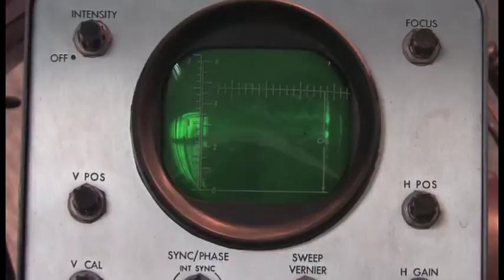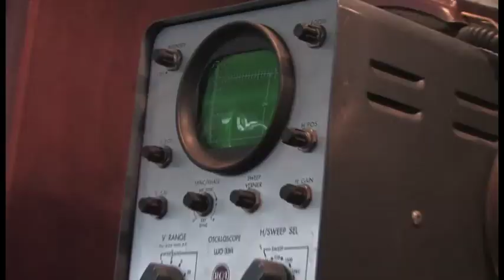MAX BRAND synth aka Moogtonium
early synth built by BOB MOOG between 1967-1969 for the austrian composer MAX BRAND (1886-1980). Please note that this video is intended to show the machine - the included audio track does NOT demonstrate it's capabilities - most of the audio being heard on this video is not even from this machine! Additional videos will follow.

Kabelbrand - Sounds fromn the Max brand Synthesizer